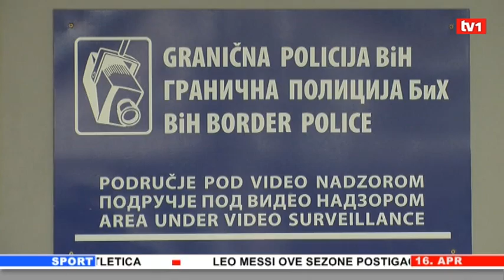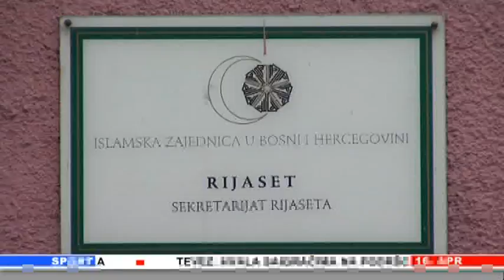Vijesti u 12 h 16.04.2012